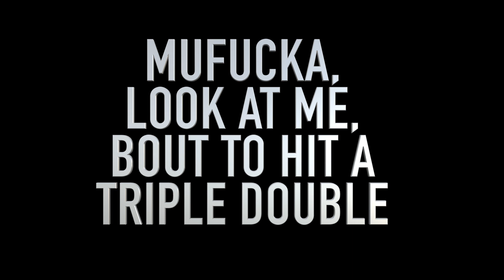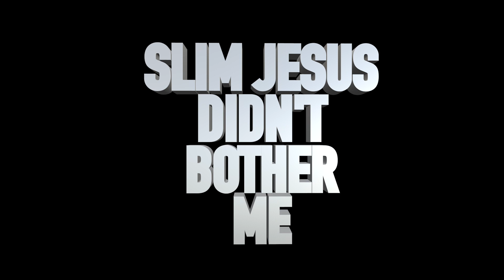Tef Poe "Devil" (Lyric VIdeo)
The lyric video for Tef Poe's controversial song "Devils".